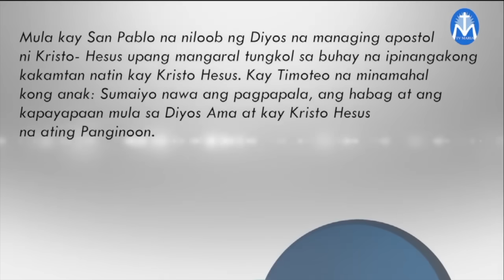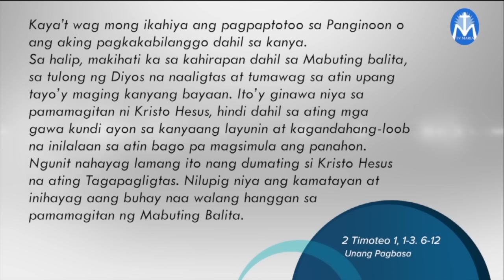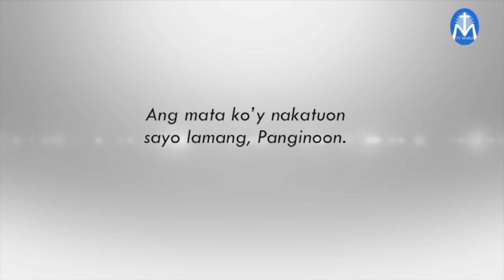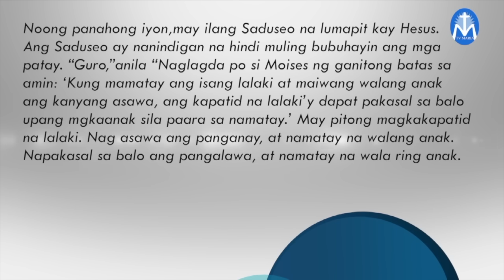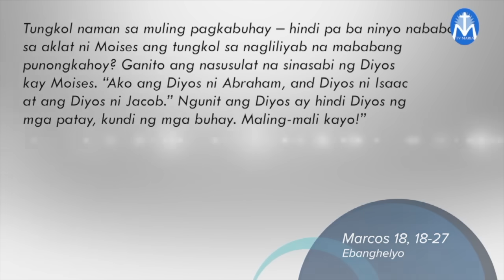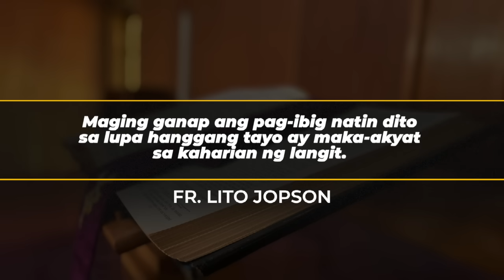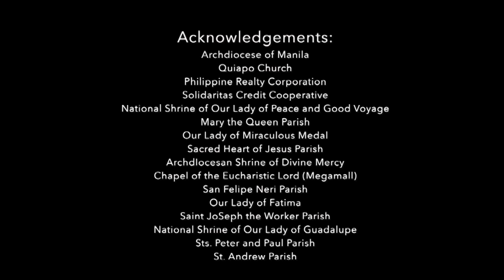Salita ng Diyos, Salita ng Buhay - June 5, 2024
Pakinggan natin ang mga pagbasa at pagninilay para sa araw na Ito, kasama si Fr. Joselito Jopson
© A TV Maria In-House Production2